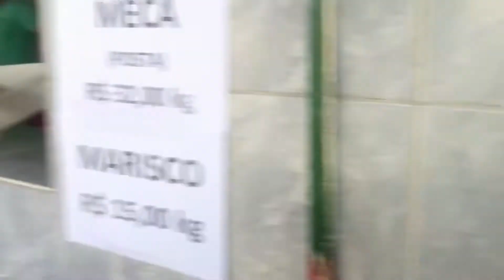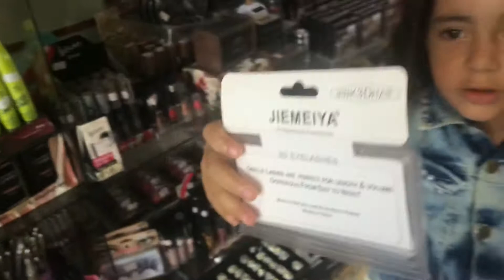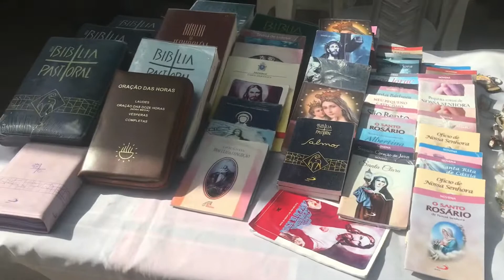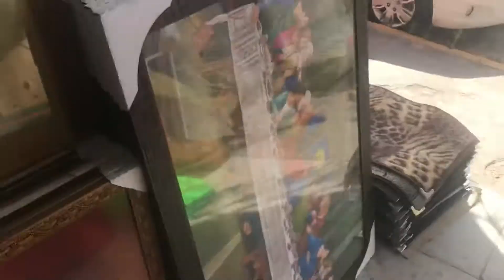Vlog: Feira de Mamaguape Paraíba 2021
Você que gosta de feira, tá no lugar certo!
Acompanhe o vídeo e veja como é bom andar na feira, tudo que você quer tem😍
Amooo!!!

Ah, não esqueça de se inscrever pra ajudar o canal!